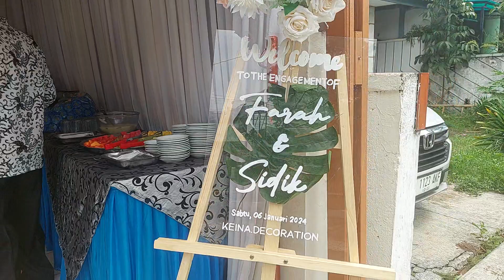Heni CS Feat Dian Kharisma 6 1 24